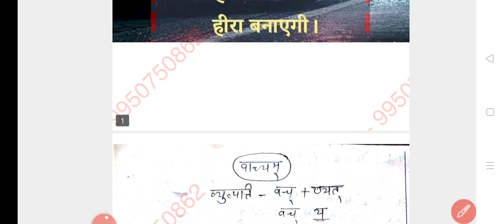वाच्य | वाच्य परिवर्तन | संस्कृत वाच्य परिवर्तन